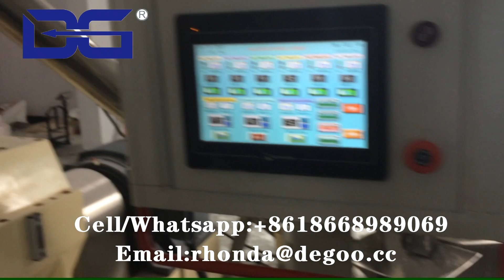pani puri golgappa puchka production line 3d pellet fryums machinery